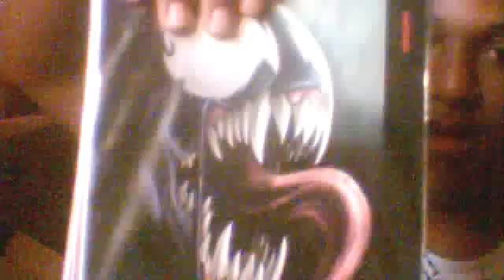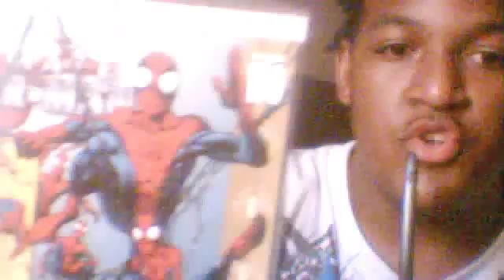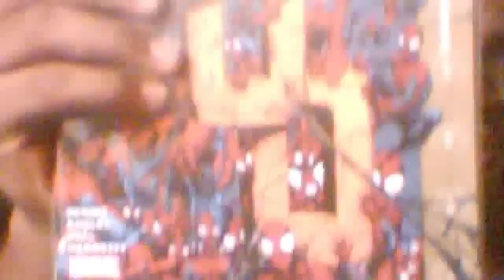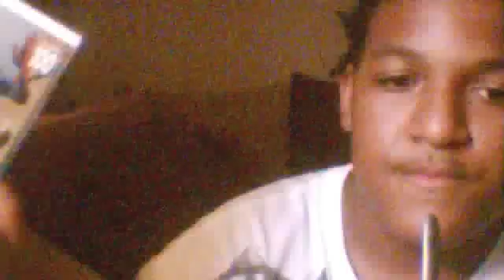shout outs and comics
L1 games
unleaded logic
pete dorr
sonic collectibles
system syko
jimmy classy
kb games